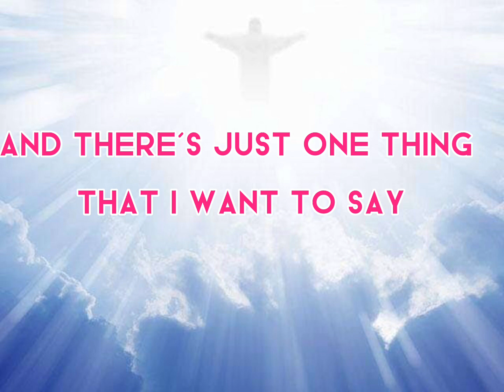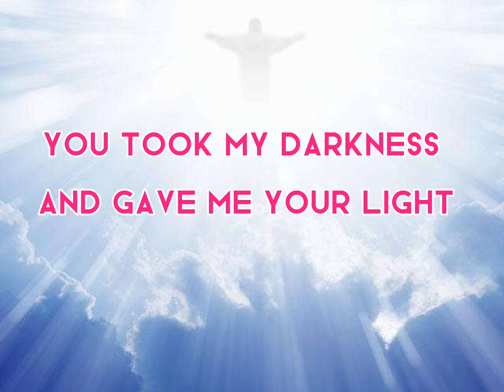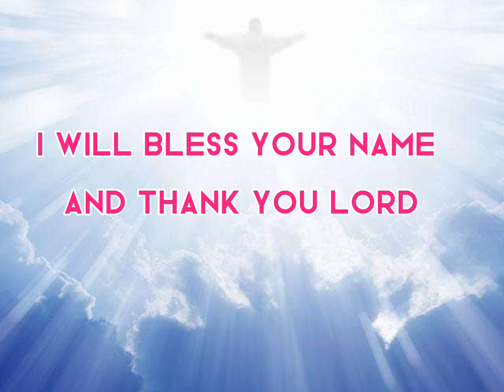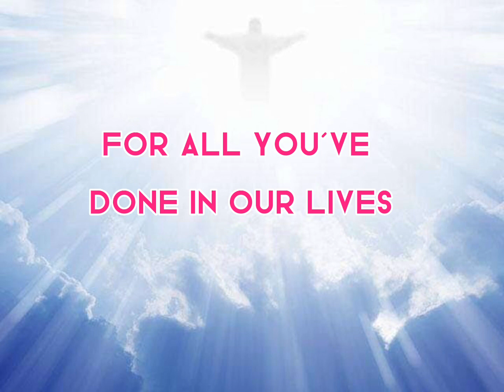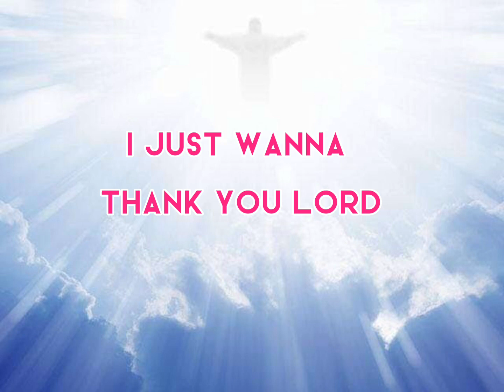Thank you Lord by Don Moen ~Lyrics